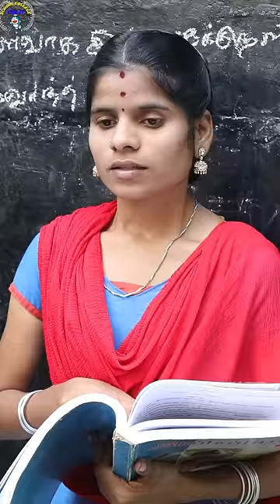Slow Motion பேனா வா...🤣 comedy school College Treat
school college entertainment channel full comedy